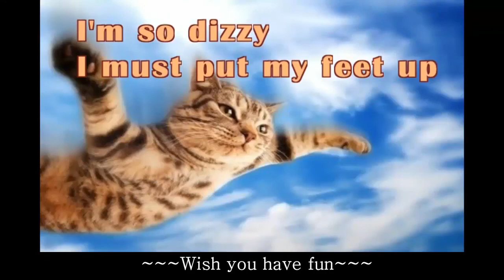Funny cats compilation